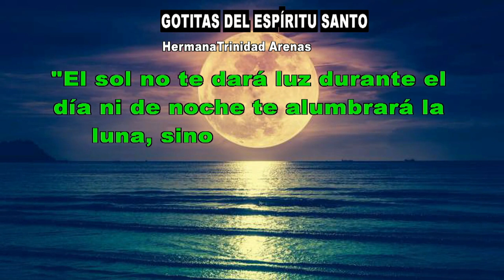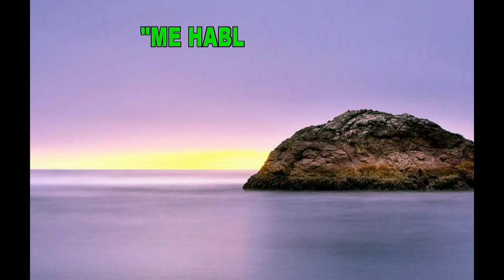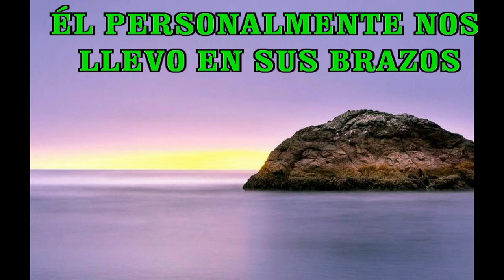GOTITAS DEL ESPIRITU SANTO AÑO 4 NUMERO 208 09 MARZO 2024